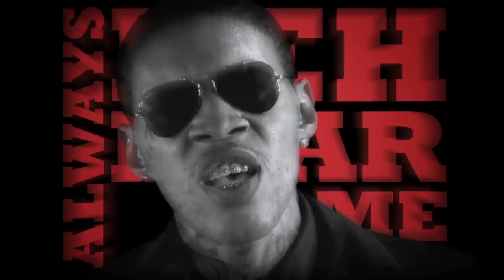Vybz Kartel - Give Thanks & Yea Though I (HDD) {OFFICIAL VIDEO} JAN 2011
ARTIST
VYBZ KARTEL, MERITAL FAMILY, JAH VINCI, POPCAAN, BEENIE MAN, DOTTA COPPA, SHAWN STORM, DOZA MEDICINE, GAZA SLIM, GAZA INDU, NOTNICE, SHEBA, X-FACTA, RUSSIAN,

VERSATILE, CHAN DIZZY, SPICE, MAVADO, BOUNTY KILLA, LADEN, AIDONIA, ELEPHANT MAN, TIANA, KONSHENS, ZJ LIQUID, GYPTIAN